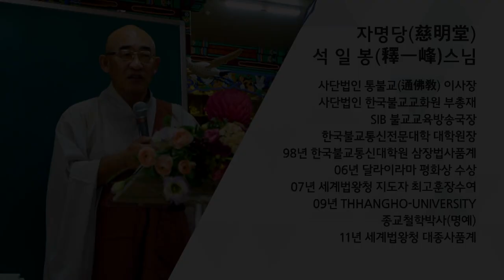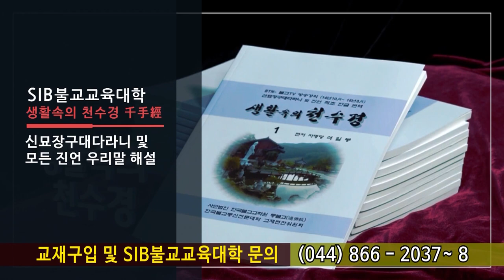법구경 제101회 - 호희품 4~ 8장... 사랑하거나 기뻐할 것이 없다면...